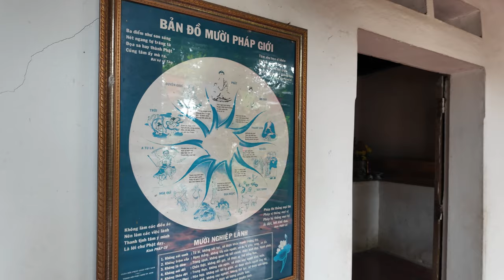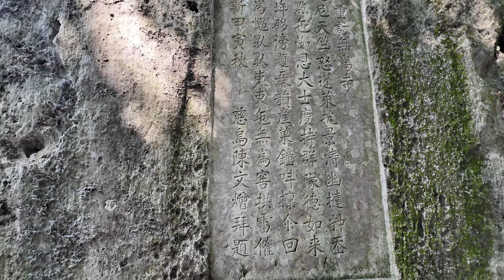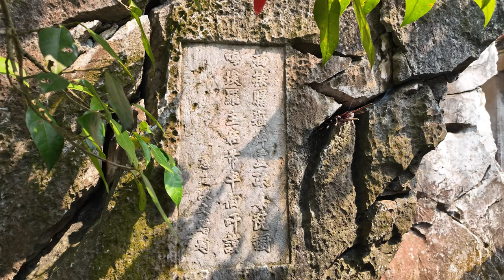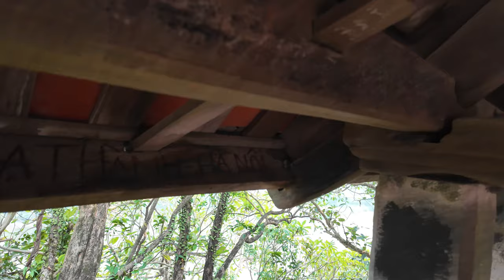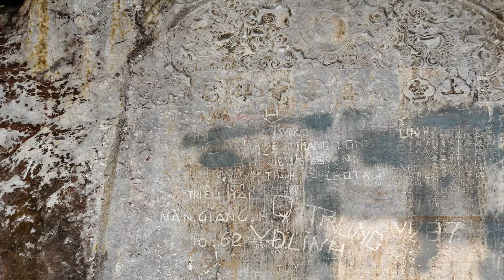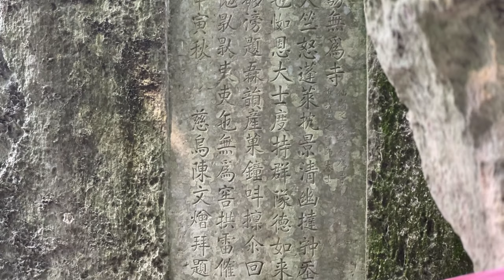Hidden Gem in Hanoi: Explore the 6-Century-Old Vo Vi Pagoda – A Peaceful Cliffside Temple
Located just 20 kilometers from the bustling heart of Hanoi, the ancient Vo Vi Pagoda is a serene and peaceful haven for those seeking spiritual solace and a deep connection with nature. This hidden gem in Vietnam has stood for over six centuries, perched high on the cliff of Vo Vi Mountain, offering a breathtaking view of the surrounding landscape. As one of the most unique historical temples in Vietnam, the pagoda is an exceptional example of Vietnamese architecture and Vietnamese culture.

Built in 968 and rebuilt over the centuries, Vo Vi Pagoda has a rich history that spans dynasties, from the Tien Le period to the Le Dynasty, when it was moved to its present location on the cliff. The pagoda's name, "Vo Vi," reflects the teachings of the Daoist philosophy espoused by the monk who founded it, emphasizing the idea of non-action and spiritual purity. This place is not only a Vietnamese temple but also a reflection of Vietnamese heritage, deeply intertwined with the country's rich spiritual and cultural traditions.

For visitors, a walking tour to the pagoda offers a journey through history, spirituality, and nature. The path leading to the temple is filled with the sounds of rustling trees and birds, creating an immersive experience in the peaceful and serene nature that surrounds the temple. The climb itself is an adventure—steep, winding stone steps lead you higher into the mountain, with each step bringing you closer to the tranquil heart of the pagoda. As you ascend, the peaceful atmosphere becomes more apparent, offering a meditative escape from the noise of daily life.

Once you arrive at Vo Vi Pagoda, the view from the cliff is nothing short of spectacular. With a panoramic vista of the countryside and a peaceful, serene aura, the pagoda is the perfect place for meditation or quiet reflection. The temple is a true sanctuary, where you can feel the harmony between architecture, nature, and spirituality. The nearby lầu Nghênh Phong (Wind-Greeting Pavilion) offers a unique spot where visitors can relax and appreciate the cultural significance of the pagoda's intricate design, including the Lạc Việt yin-yang symbol, a testament to Vietnam's cultural pride.

If you're seeking a deeper connection with Vietnam's spiritual and cultural roots, a visit to Vo Vi Pagoda is an unmissable experience. Whether you're a history enthusiast, a nature lover, or someone looking for a peaceful place to meditate, this temple on a cliff offers an unforgettable spiritual journey. The gentle nature sounds, the rhythmic toll of the ancient bell, and the sense of timeless tranquility make it a perfect retreat for those seeking peace and reflection.

Explore Hanoi’s attractions beyond the usual tourist spots and discover this serene, peaceful temple that continues to inspire visitors from around the world. Vo Vi Pagoda is a must-see destination for anyone interested in Vietnam's heritage, its stunning landscapes, and the spiritual traditions that have shaped the country for centuries.